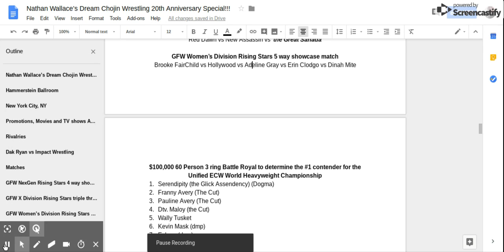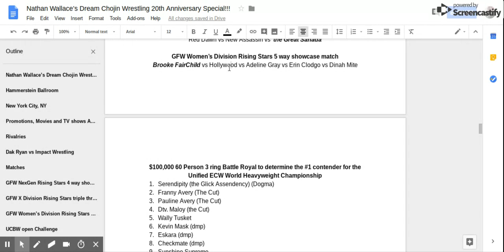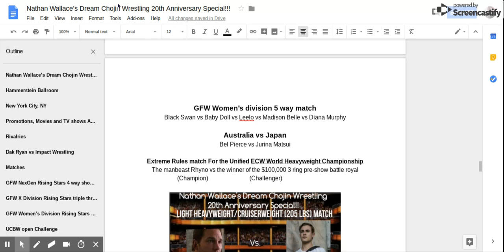GFW Women's Division Rising Stars 5 way showcase match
this is Women's 5 way match showcasing 5 fast Rising Women's Stars in the GFW Womens's Division